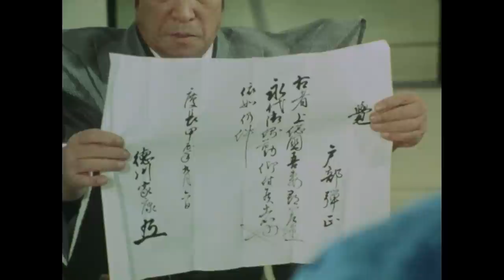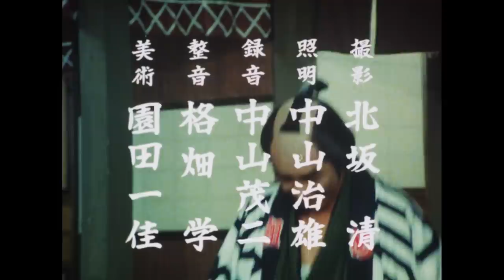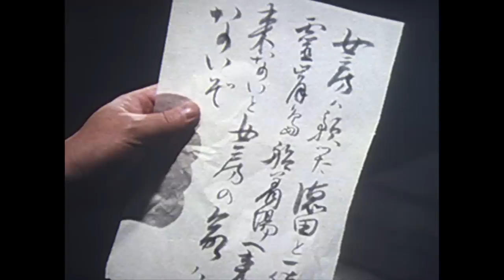The Yoshimune Chronicle: Abarenbo Shogun Full Episode 100 | SAMURAI VS NINJA | English Sub